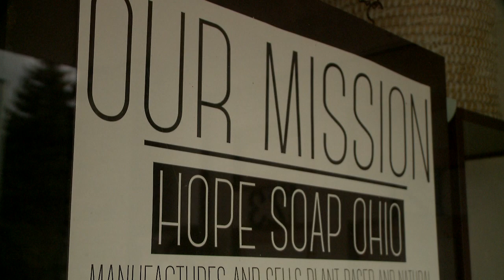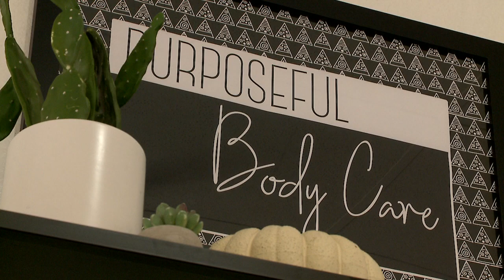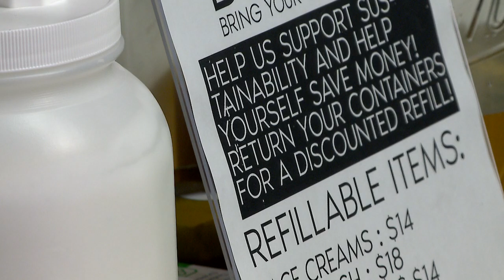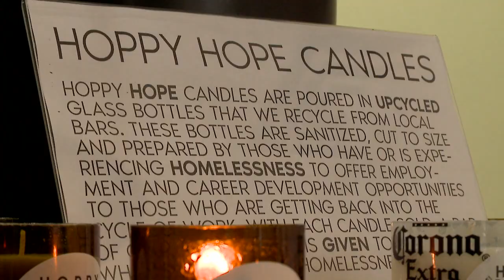Hope Soap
Produced & Edited by New Day Cleveland